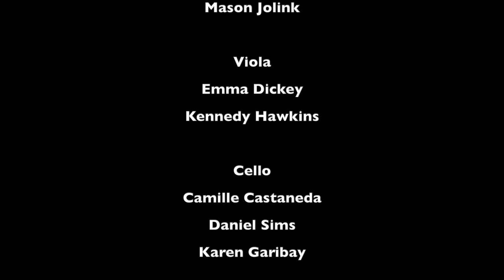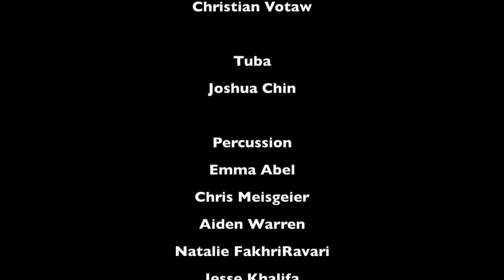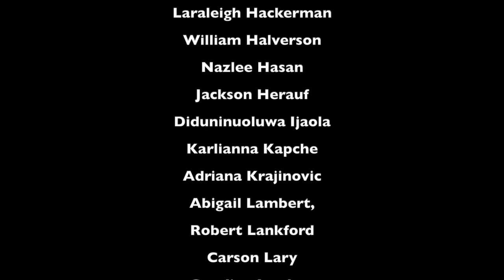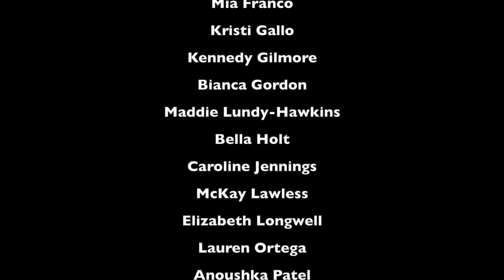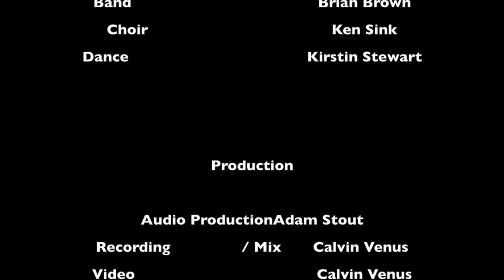The Houston Christian Mustang Medley